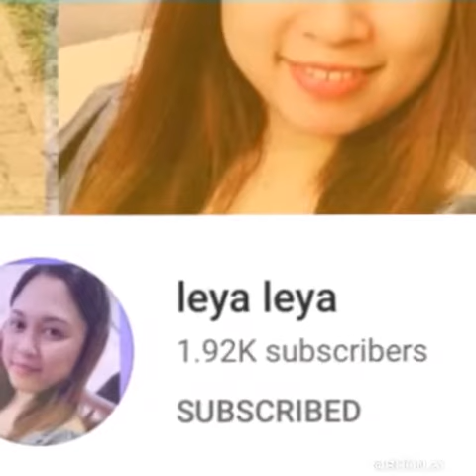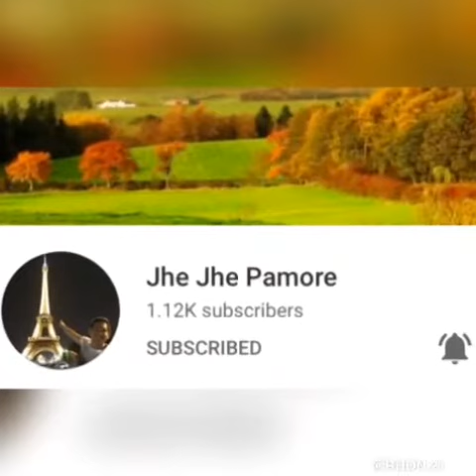pa love love po salamat